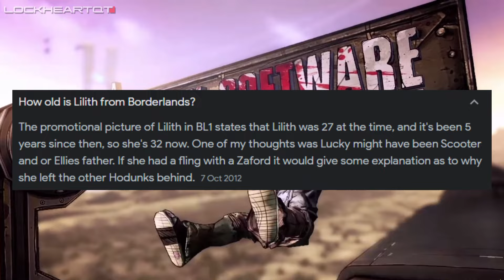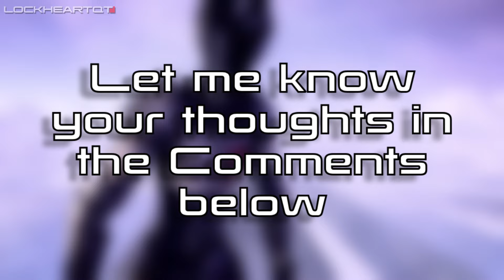BORDERLANDS MOVIE CASTING RANT (CATE BLANCHETT AS LILITH & MORE)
This video was MY UNSCRIPTED TAKE ON THE NEW BORDERLANDS TEASER WHICH YOU CAN WATCH